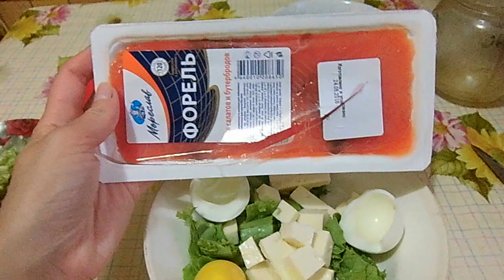микрокнига еды-2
Если хотите мне что-то прислать или написать письмо::
152612, Ярославская обл, г. Углич,  Косырева Ольга Игоревна, до востребования ;-)